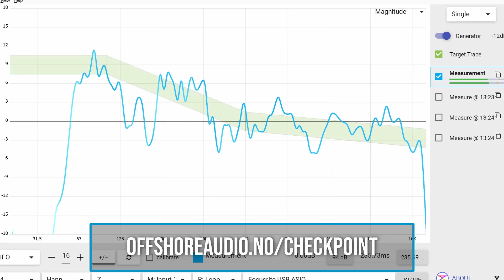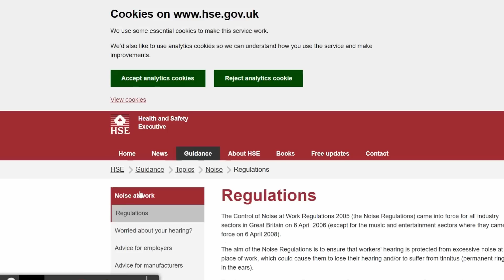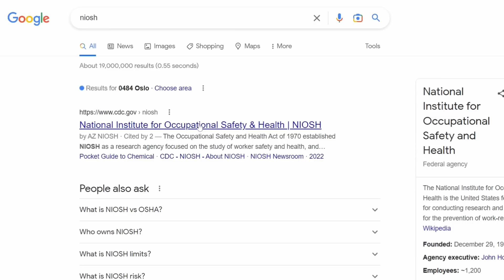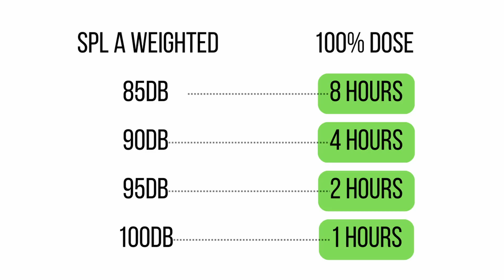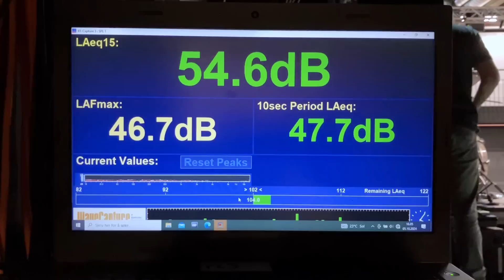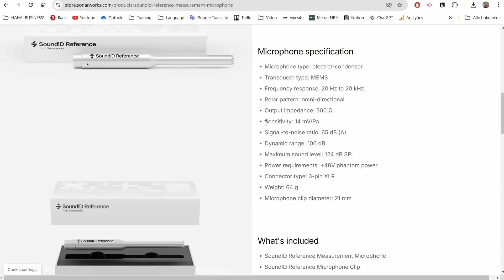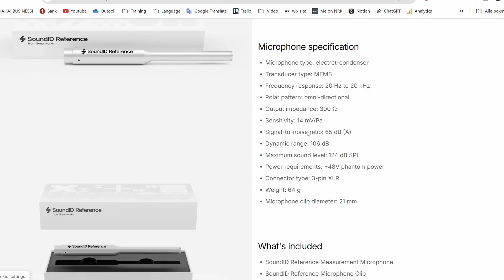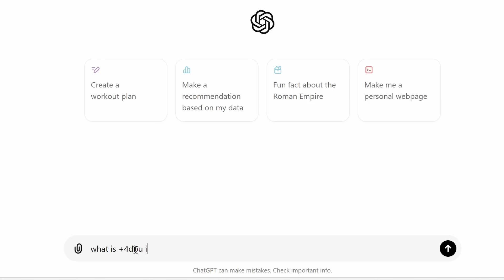How Loud Is Too Loud In Live Sound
We all love a high energy show
but a lot of the time we think volume = energy in a show
Everybody’s experience of what loud sounds like is different, and it’s not always safe.
In this video we’ll cover why that is
We’ll talk about why we should be measuring our shows
The facts around volume level and hearing damage
As well as how to measure it and when we can trust that data.
By the end you should have a better idea of what a healthy volume level is for a concert
And how you can stay under that level but still mix a show with high energy
As a little bonus I’ll show you how I’ve been doing it wrong in the past.

0:00:00 - Intro
0:00:54 - Loudness vs. SPL
0:02:17 - Why Measure
0:03:17 - Hearing Protection - The numbers
0:06:16 - When To Trust The Numbers
0:11:09 - How Loud is Too Loud